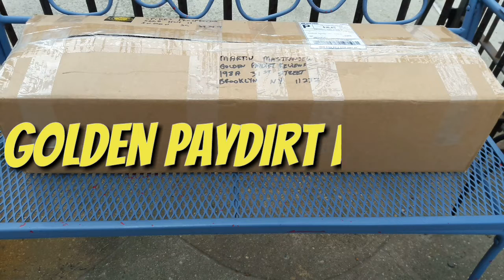Amazing Mail Call, jaw dropping!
Spike Strike Prospecting Sluice Box Un-Boxing! MEGA MAIL CALL

Tyke Strike Big Bucket Concentrator
Tubby Concentrator
Spike Strike Sluice

Introducing the newest prospecting product to the Golden Paydirt Reviews Tool Box,
Very excited about the opportunity that will come from the collaboration an Supporting from awesome companies like Spike Strike Prospecting,
No company has better products, prospecting wise!
Go check them out!
Mentioned the Golden Paydirt Reviews sent ya!
Would greatly appreciate that!

Also would recommend that my subscribers go get an order of his products!

That would be awesomeness!

So you know what Jeff Williams would say, So come on let’s goooooooo!

Where you can win, sluice boxes, gold an silver bullion, gold paydirts, metal detectors, silver coins & America currency! An much more...

Or

Thank you all so very much, I’m beyond humble an grateful for this wonderful item from a wonderful company like docs GOLD HOG!

God Bless an Happy Panning my friends